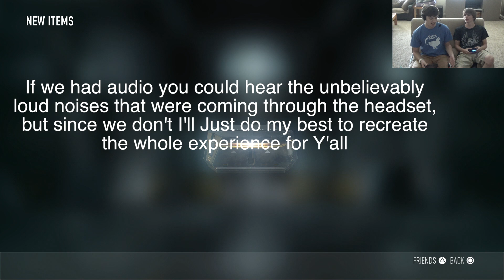Call of Duty Advanced Warfare - 2 Player Funny Moments -- With KittyToes